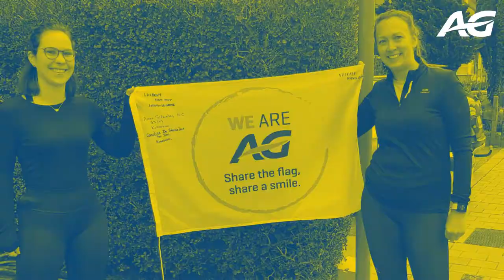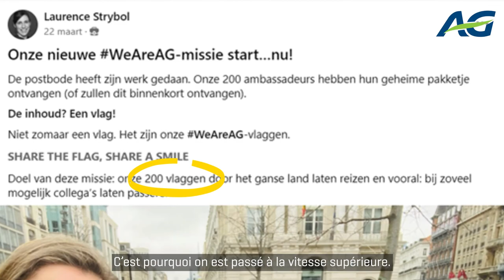AG is the most attractive employer in terms of working from home and work-life balance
In the latest Ranstad Employer Brand Research by Randstad Belgium, AG is the most attractive insurer in Belgium.